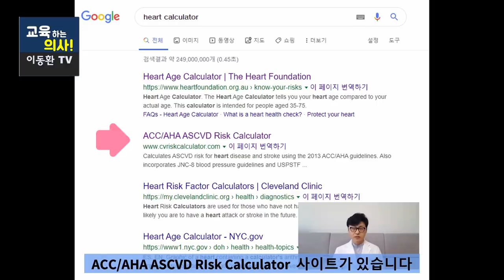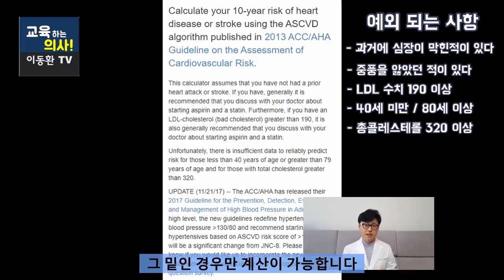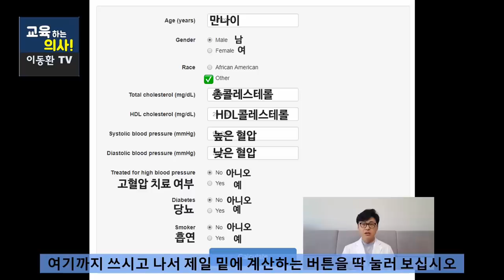10년 내에 나의 혈관이 막힐 수 있는 위험률을 1분 만에 계산하는 방법을 소개합니다. 아주 간단합니다. 꼭 따라해 보세요.